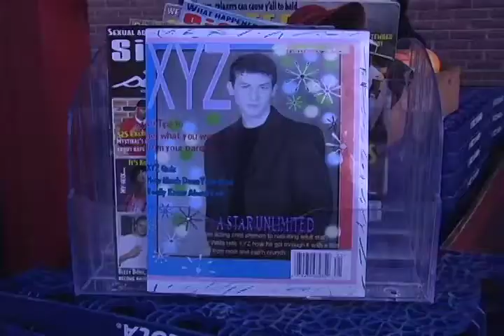"Fanatic" - Trailer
Trailer for Red Diamond Films Inc.'s premiere film festival award winning short, "Fanatic".